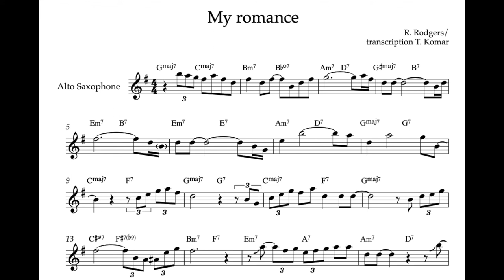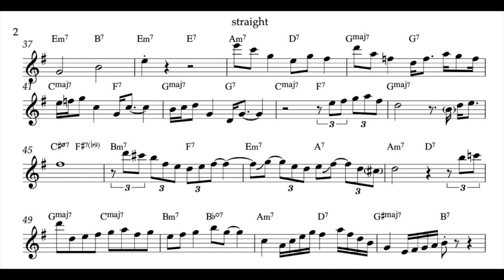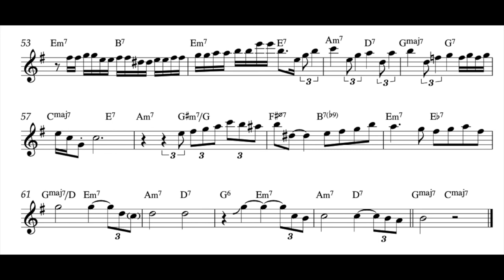My Romance - Paul Desmond Alto Sax Solo TRANSCRIPTION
(you will get both C score and transposed score for alto/tenor sax).